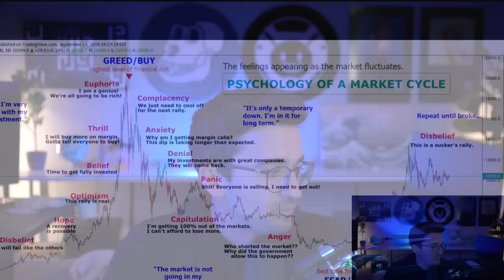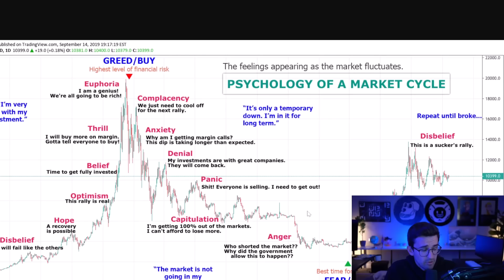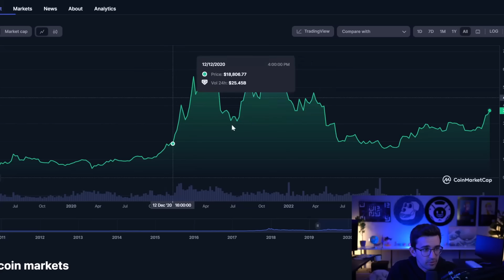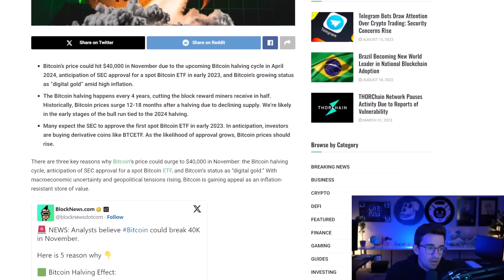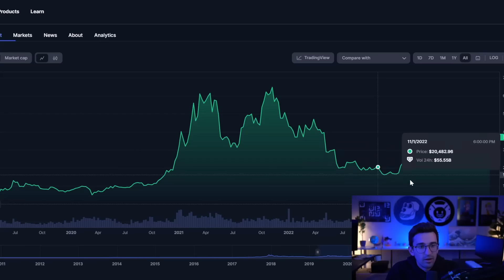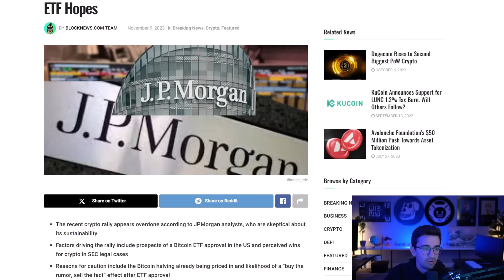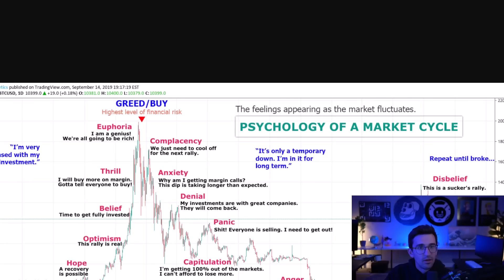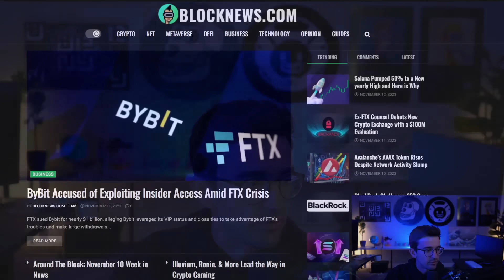CRYPTO BULL MARKET IS HERE?!